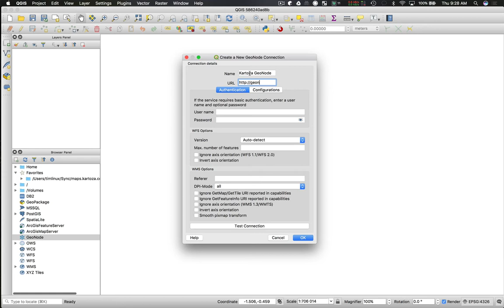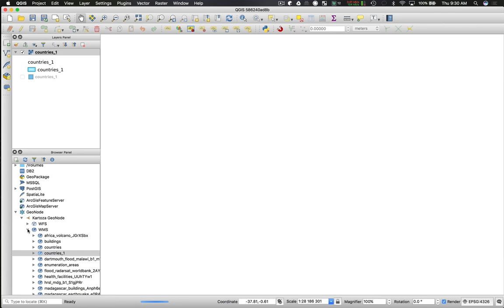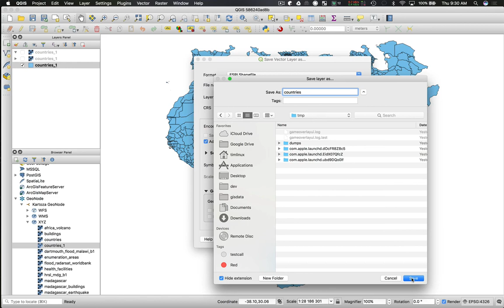1 Using GeoNode With QGIS3